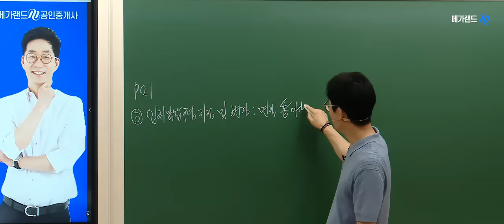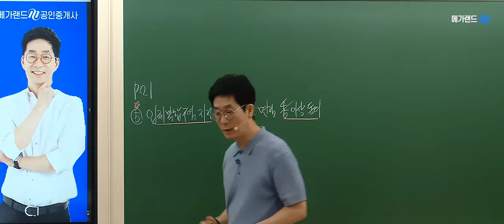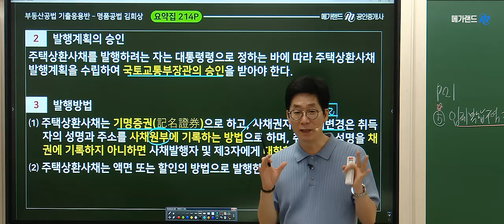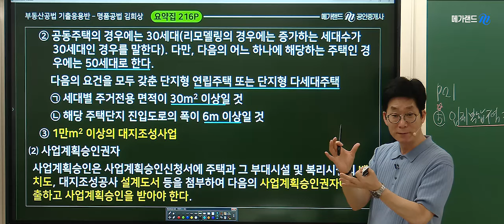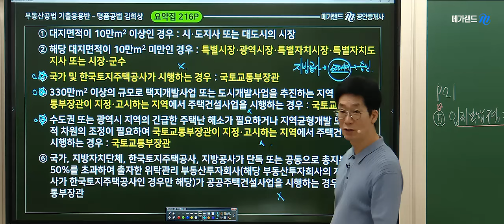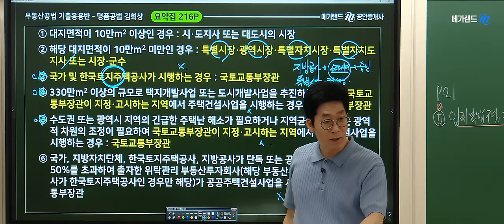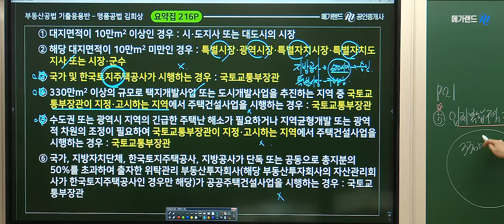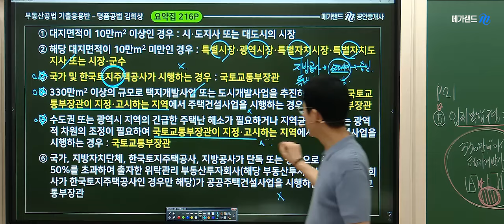[공인중개사학원 김포중앙]🎁명품공법 김희상교수의 기출응용반-주택상환사채 등❤️김희상교수님의 One-Day특강- 족집게100선 🎀9월1일(일) 상세보기▼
🌈2024 김희상교수님의 [족집게 100선] One-Day특강 상세보기

✅2024년 명품공법 김희상교수님 족집게100선 수강신청 ☞